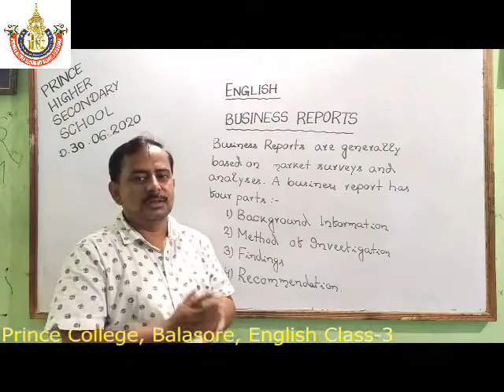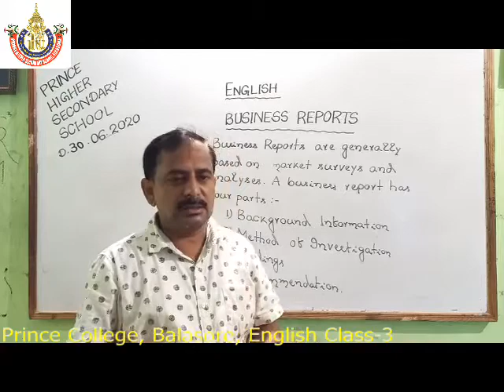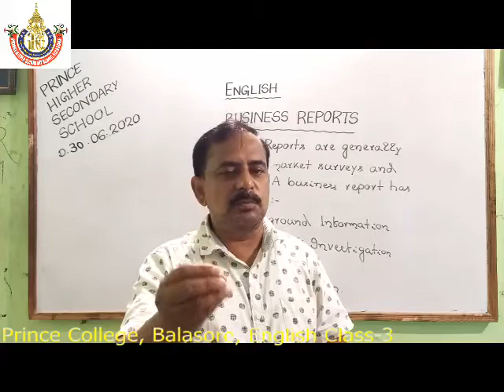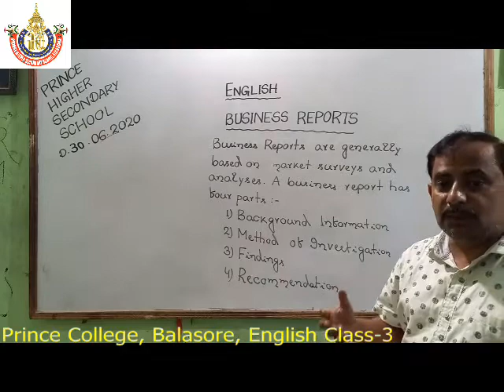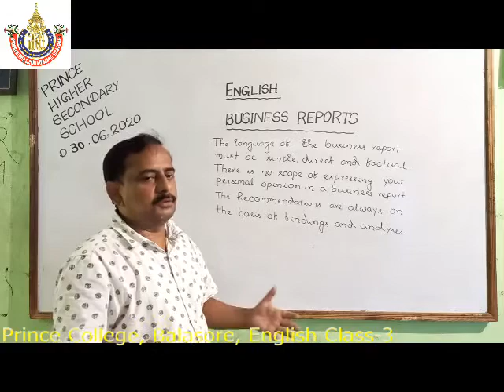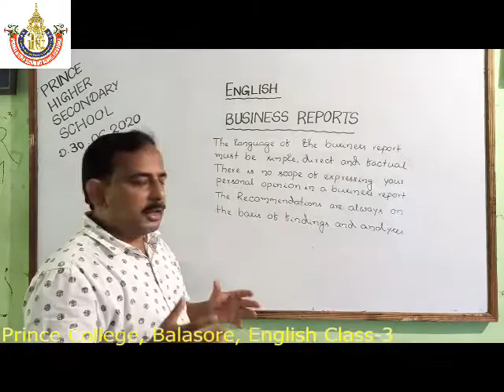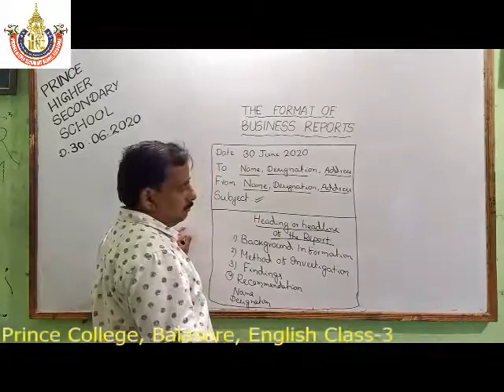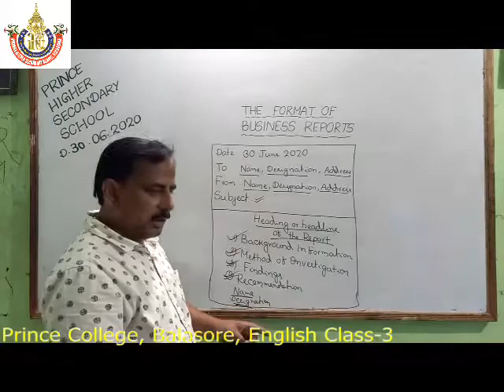Prince College Balasore, English (Report writing) class_3